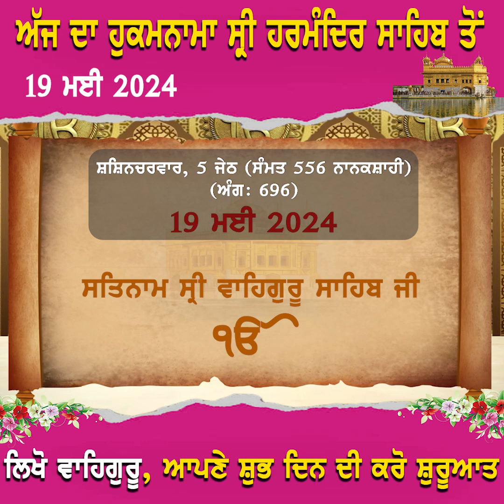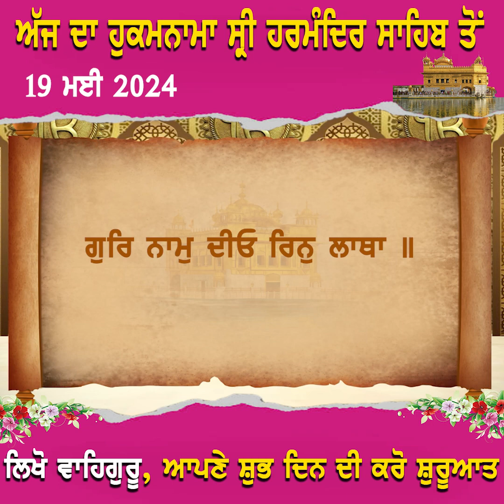ਅੱਜ ਦਾ ਹੁਕਮਨਾਮਾ ਸ਼੍ਰੀ ਹਰਿਮੰਦਿਰ ਸਾਹਿਬ ਤੋਂ